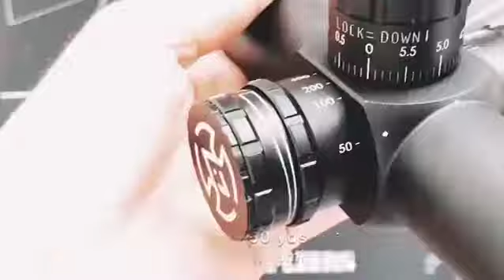Telescope Vector Paragon